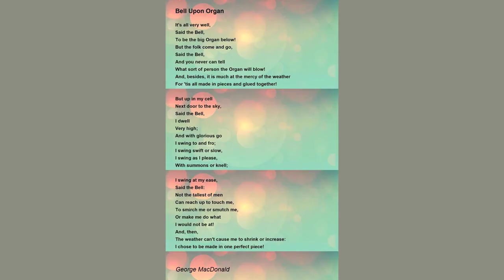Bell Upon Organ. by George MacDonald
It's all very well,

    Said the Bell,

    To be the big Organ below!

    But the folk come and go,

    Said the Bell,

    And you never can tell

    What sort of person the Organ will blow!

    And, besides, it is much at the mercy of the weather

    For 'tis all made in pieces and glued together!

        But up in my cell

    Next door to the sky,

    Said the Bell,

    I dwell

    Very high;

    And with glorious go

    I swing to and fro;

    I swing swift or slow,

    I swing as I please,

    With summons or knell;

    I swing at my ease,

    Said the Bell:

    Not the tallest of men

    Can reach up to touch me,

    To smirch me or smutch me,

    Or make me do what

    I would not be at!

    And, then,

    The weather can't cause me to shrink or increase:

    I chose to be made in one perfect piece!